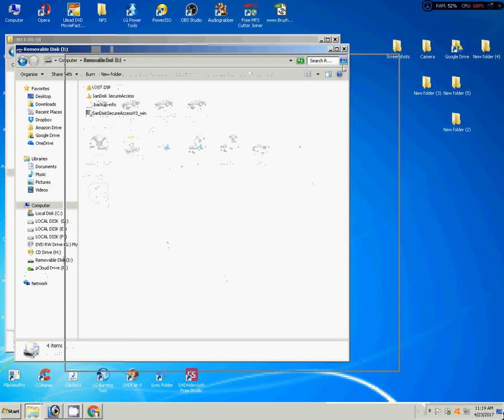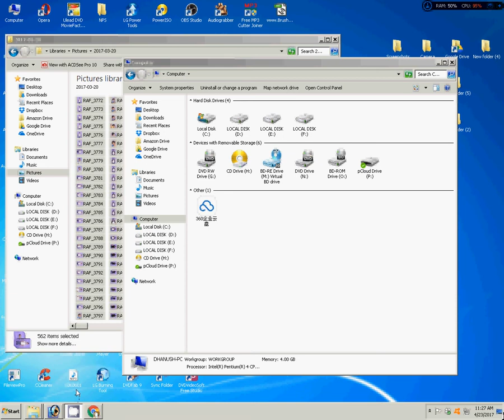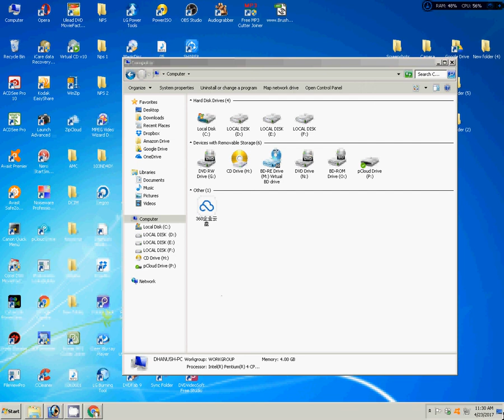Copy DVD/CD to USB